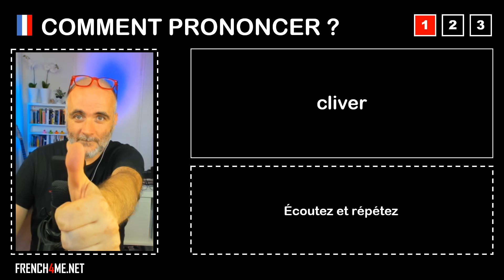Pronuncia corretta = cliver